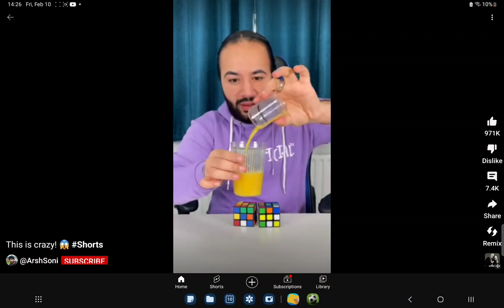Magic trick omg!